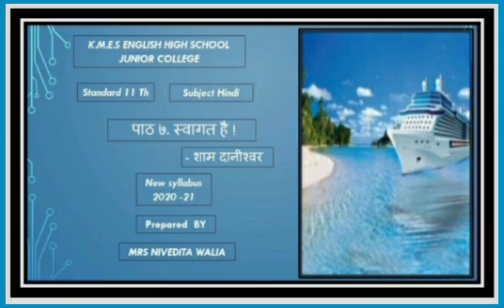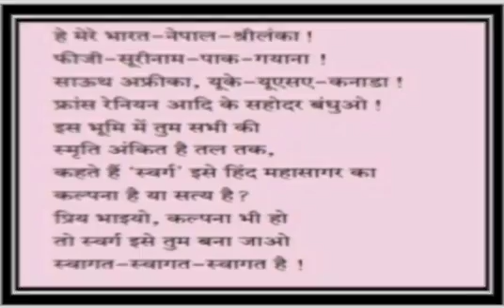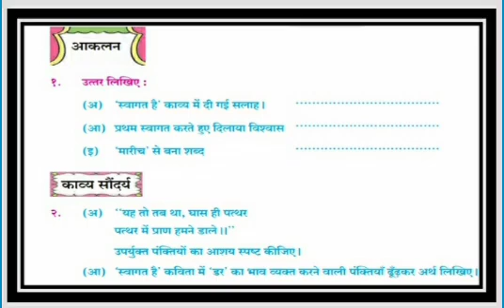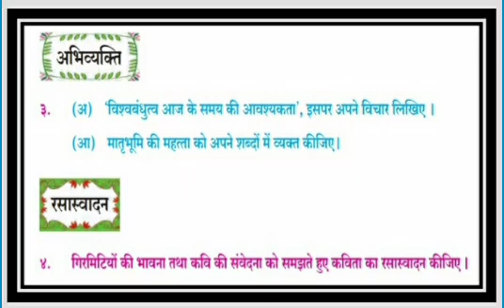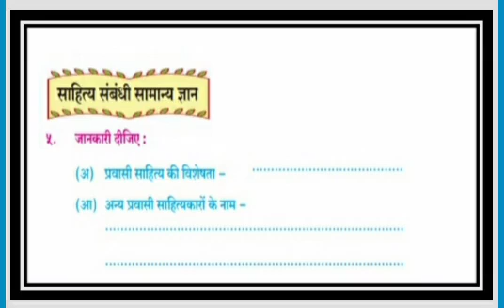पाठ ७. स्वागत है [भाग २]